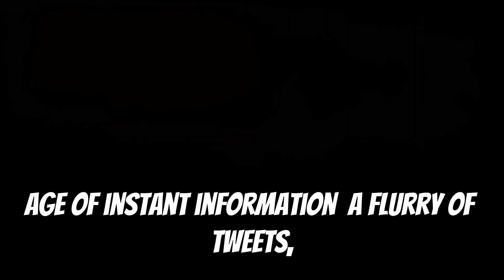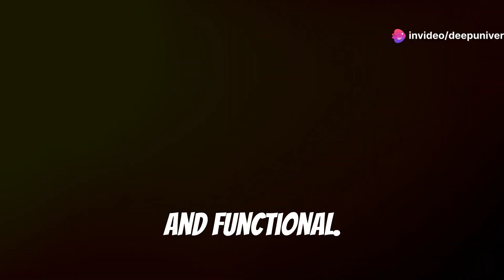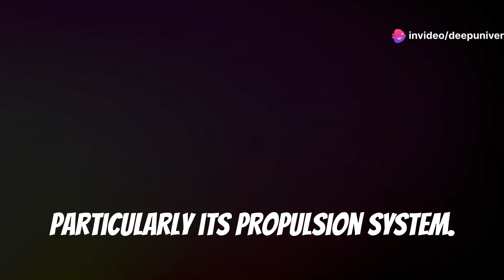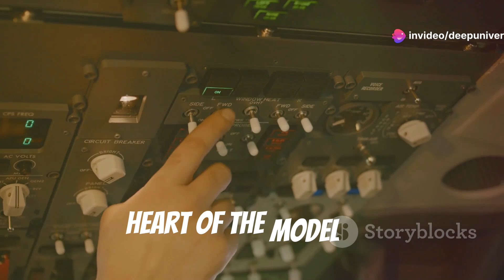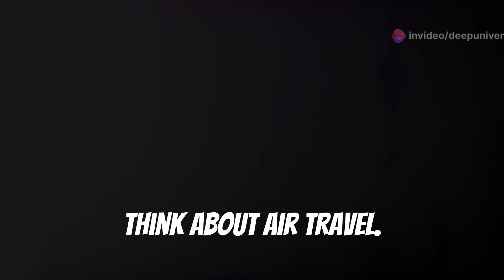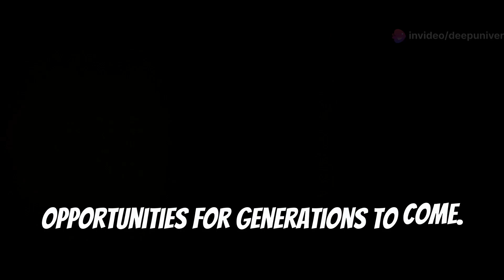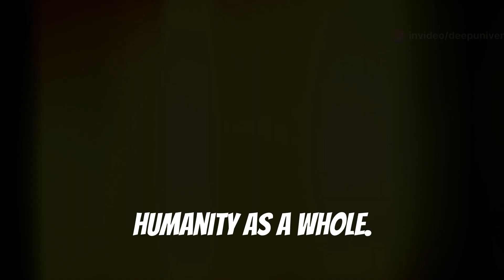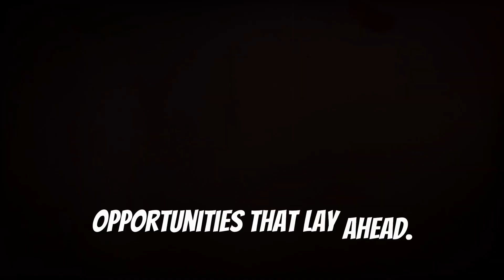Elon Musk’s Revolutionary $13 Billion Aircraft Pushes the Boundaries of Physics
Elon Musk, the visionary behind Tesla and SpaceX, has once again pushed the boundaries of innovation with the unveiling of Tesla’s highly anticipated $13 billion aircraft — a project that is being hailed as a physics-defying revolution in modern aviation. Combining cutting-edge electric propulsion technology, advanced aerodynamics, and AI-driven flight systems, this aircraft is not just a new mode of transportation — it’s a glimpse into the future of sustainable, high-speed air travel.

Unlike conventional jets, Tesla's aircraft is powered entirely by clean energy, leveraging breakthroughs in battery efficiency and lightweight materials to achieve unprecedented range, speed, and maneuverability. Early reports suggest it can take off vertically, fly silently, and operate with minimal environmental impact, placing it far ahead of traditional aviation models. With a sleek, futuristic design, autonomous navigation capabilities, and an eco-conscious footprint, this project aims to transform how we think about air travel — making it faster, cleaner, and smarter.

Industry experts are calling it a paradigm shift, with Musk promising that this new aircraft will outperform current private and commercial jets in nearly every category. From reducing carbon emissions to cutting down intercontinental travel time, the Tesla aircraft could reshape both civilian and commercial aviation markets.

Backed by Tesla’s robust R&D and inspired by SpaceX engineering, this aircraft is a bold leap forward — a synthesis of science fiction and science fact. As nations strive for greener transportation solutions and more efficient mobility, Elon Musk's $13 billion Tesla aircraft stands at the forefront, redefining the limits of what’s possible in aerospace technology.